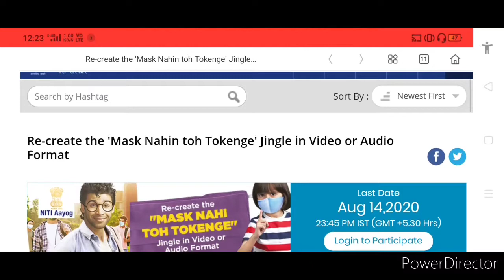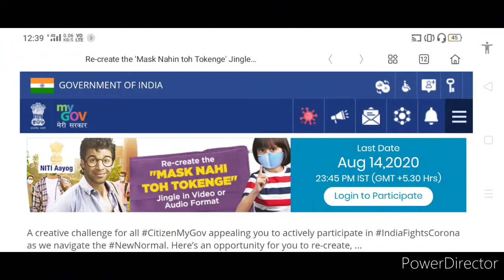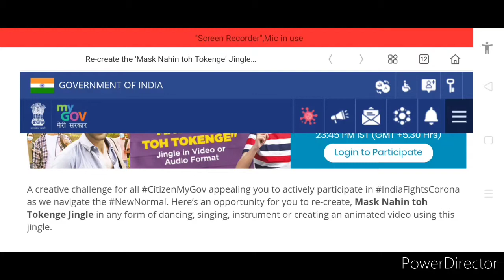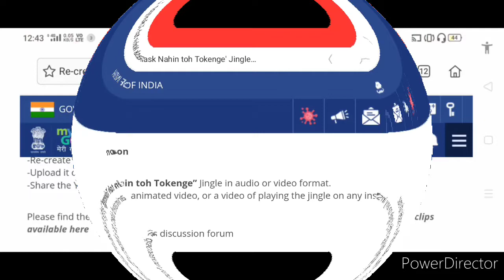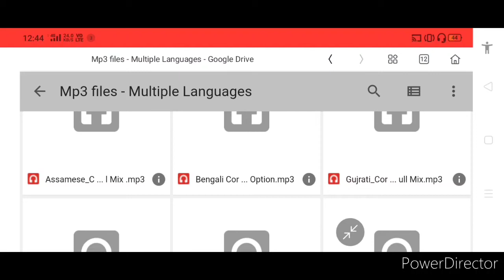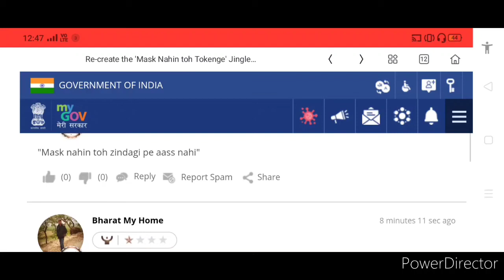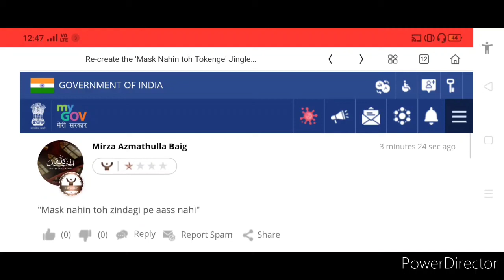Mask नहीं तो टोकेंगे, Corona को रोकेंगे!!! | Government Awareness Contest 2020 + Niti Aayog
Hi dearest viewers and subscribers, your most welcome back once again like forever to my and your "Kavita Is Here" YouTube channel where you're getting to know educational updates nowadays.. In this video we have discussed about a new government awareness contest 2020, so kindly watch this video fully and carefully from beginning to end..🌹🙏❤️